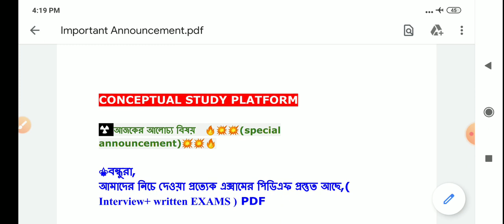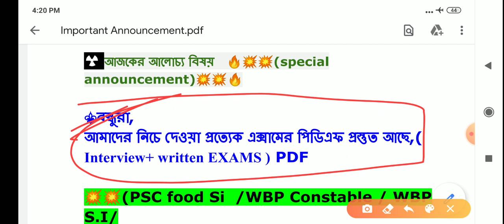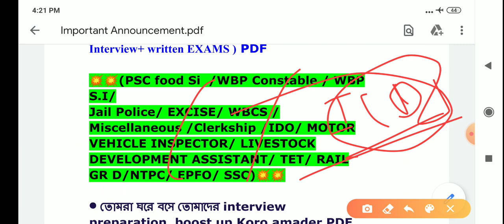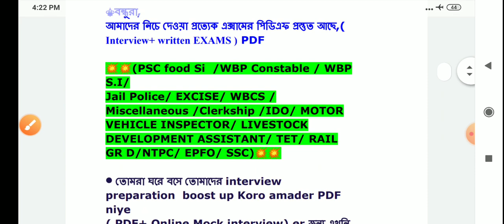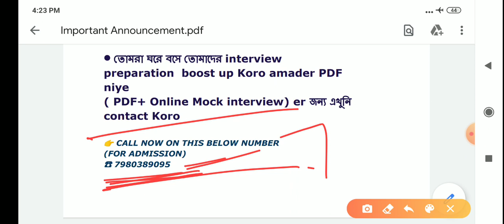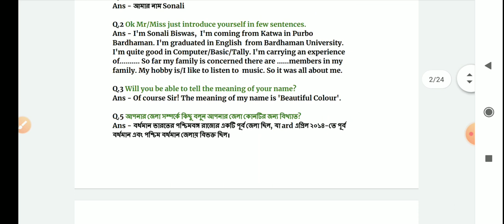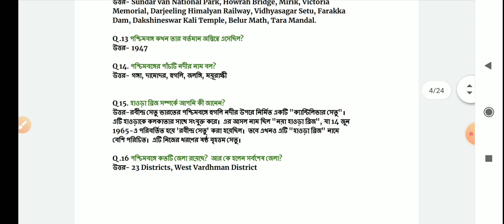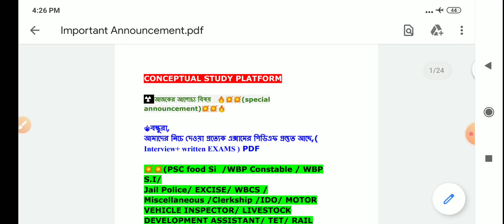ALL EXAMS PDF(PSC+WBP+SSC) INTERVIEW RELATED|| PSC INTERVIEW PDF RELATED VIDEO(PRELIMS+ MAINS PDF)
✓✓✓✓ALL ABOUT CORONA VIRUS OR COVID19 & CORONA RELATED INTERVIEW & WRITTEN EXAM QUESTIONS ANSWERS

✓✓✓✓WB PSC FOOD SI 2018-19 INTERVIEW SPECIAL GOLDEN VIDEO & WB PSC LIVESTOCK DEVELOPMENT ASSISTANT 2020 INTERVIEW TOTAL TIPS

✓✓✓PSC ALL EXAM DETAILS & WEST BENGAL ALL DISTRICT DETAILS ( SPECIAL REFERENCE OF MALDA & NADIA DISTRICT)

✓✓✓✓WBP JAIL POLICE & WARDER 2019-20 INTERVIEW RELATED COMPUTER QUESTIONS & ANSWERS

√√√√WBP CONSTABLE & JAIL POLICE RESULT DATE & INTERVIEW DATE OUT & TOP TEN LAST MINUTE INTERVIEW TIPS

✓✓✓✓WB PSC FOOD SI 2018 -19 IMPORTANT RESULT UPDATE & VERY IMPORTANT 10 TOPMOST INTERVIEW QUESTIONS & ANSWERS

✓✓✓✓✓IMPORTANT SPORTS RELATED QUESTION,VENUE 2020

✓✓✓✓CTET FULL DETAILED ANALYSIS & EXAM PATTERN,TOTAL MARKS , ELIGIBILITY, CRITERIA,& BEST QUESTIONS REGARDING CTET 2020

✓✓✓✓CHSL 2019-20 EXPECTED CUT OFF & PAPER ANALYSIS & SAFE ATTEMPT

✓✓✓✓WBP JAIL POLICE & WARDER 2019-20 EXPECTED FINAL CUT OFF & BEST INTERVIEW TOP 10 TIPS

✓✓✓✓✓WBP CONSTABLE 2019-20 LIVE VIDEO INTERVIEW CLASS & LIVE INTERVIEW DEMO WITH FEEDBACK

✓✓✓✓WBPSC FIRE OPERATOR & SERVICES 2019 TOP CLASS QUESTIONS & ANSWERS

✓✓✓✓WB PSC FOOD SI 2018-19 INTERVIEW TOP 10 QUESTIONS & ANSWERS & TOP TIPS

✓✓✓✓✓WBCS 2018/2019/2020 DETAILED ANALYSIS & EXAM PATTERN, RESULT DATE,MAINS STRATEGY & INTERVIEW TIPS

✓✓✓✓CHSL PREVIOUS YEAR REASONING PAPER SOLVED & EXPECTED REASONING OR GI FOR 2020 PRELIMS

✓✓✓✓TOP CURRENT AFFAIRS PART 3 IMPORTANT CURRENT AFFAIRS FOR UPCOMING EXAMS 2020

✓✓✓✓WB PSC IDO EXPECTED CUT OFF RESULT DATE & INTERVIEW TOP STRATEGY

✓✓✓✓WBP CONSTABLE 2019-20 INTERVIEW PART 2 WITH EXPERT ADVICE

✓✓✓✓✓WBPSC MISCELLANEOUS 2019-20 EXPECTED CUT OFF PREDICTION WITH FULL ANALYTICS OF 8 MARCH EXAM

✓✓✓✓WB PSC MISCELLANEOUS 2019-20 PAPER DISCUSSION & QUESTIONS & ANSWERS 8 MARCH EXAM

✓✓✓WBCS ACCURATE CUT OFF PREDICTION

✓✓✓WB PSC REAL CUT OFF PREDICTION

✓✓✓WBCS MATH & GI DISCUSSION 2020

✓✓✓OSCAR AND BAFTA AWARDS 2020

✓✓✓UPSC EPFO 2020 RECRUITMENT DETAILED ANALYSIS

✓✓✓MATH POLYGON MIND BLOWING CONCEPT

✓✓✓AP & GP SERIES IMPORTANT CONCEPT

✓✓✓ TRIGONOMETRY EASY CONCEPT

✓✓✓ MOST IMPORTANT CONCEPT OF SYNONYM

✓✓✓BEST CONCEPT OF COMPOUND INTEREST

✓✓✓ TOP CLASS BOOKS AND AUTHORS OF 2019-20

✓✓✓MATH HCF & LCM TOP CONCEPT

✓✓✓ERROR CORRECTION GOLDEN CONCEPT

✓✓✓CODING DECODING IMPORTANT CONCEPT

✓✓✓MULTIPLICATION BEST CONCEPT

✓✓✓ SPECIAL MATH CLASS FOR ALL UPCOMING EXAMS

✓✓✓ MENSURATION EASY CONCEPT

✓✓✓CALENDAR HOT CONCEPT

✓✓✓FIGURE COUNTING ONE SECOND CONCEPT

✓✓✓BEST CONCEPT OF HOW TO REMIND FIXED PREPOSITION

✓✓✓RIGHT APPROACH TO CHECK SPELLING

✓✓✓EXPECTED CUT OFF WBP CONSTABLE MAINS 2020

✓✓✓WBP ABGARI/EXCISE EXPECTED CUT OFF 2019

✓✓✓ LIST OF WBPSC FORTHCOMING itEXAMS & RESULTS LIST

✓✓✓ TOP 35 BEST CURRENT AFFAIRS FOR DRDO,EPFO,PSC MISCELLANEOUS,CHSL,CGL,RAIL GR D

✓✓✓CGL 2019 ADMIT(STATUS)LINK

KNOW YOUR STATUS -(COMBINED GRADUATE LEVEL) EXAMINATION (TIER-1),2019

✓✓✓✓✓✓CGL 2019 ADMIT(STATUS)LINK

KNOW YOUR STATUS -(COMBINED GRADUATE LEVEL) EXAMINAT